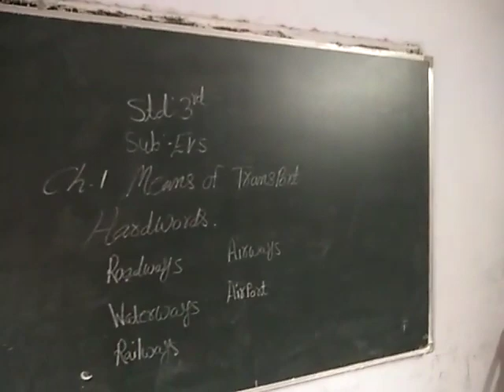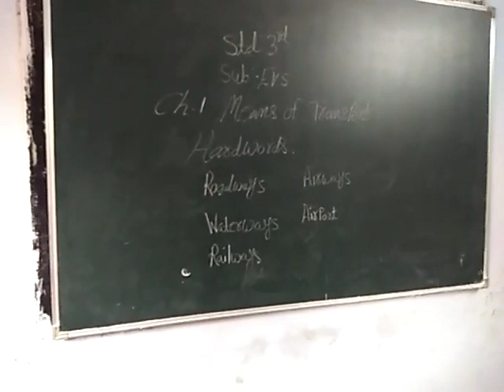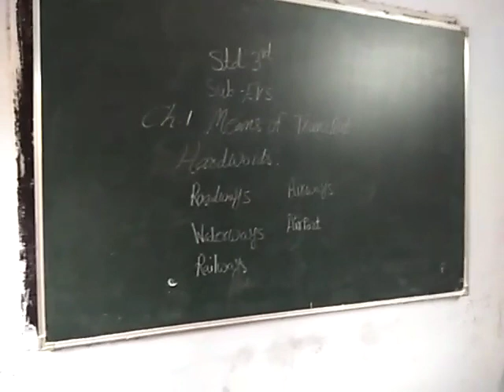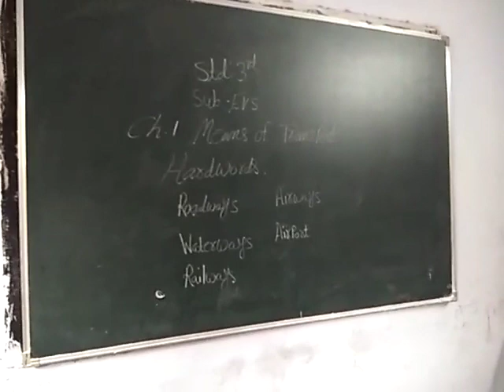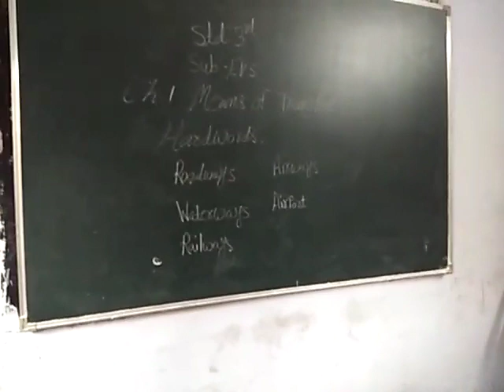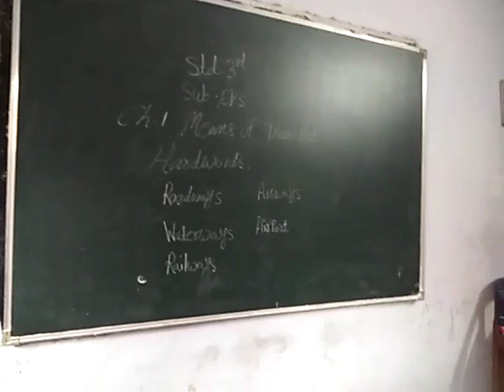24 November 2020(3)